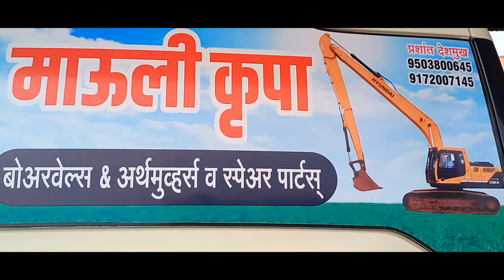कवठेमंकाळ जबरदस्त विषारी नाग साप रेस्क्यू!